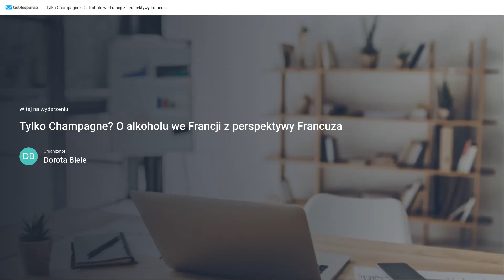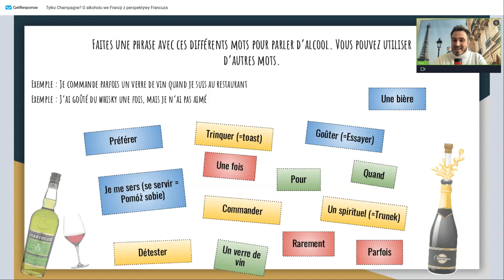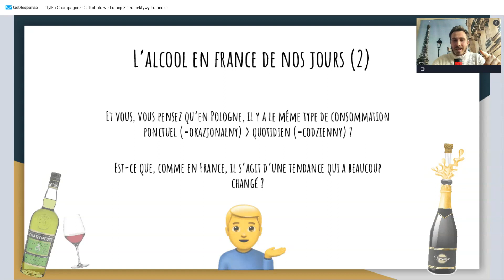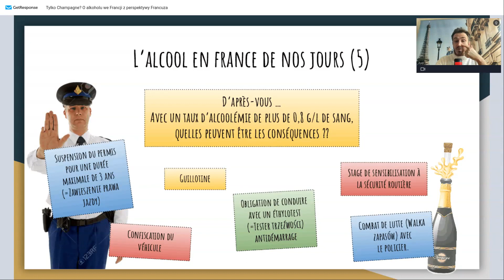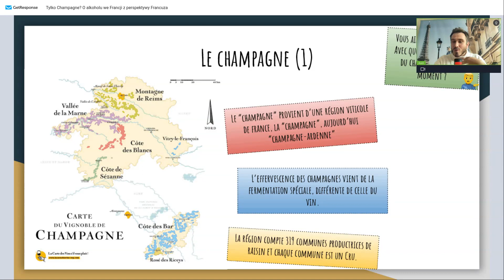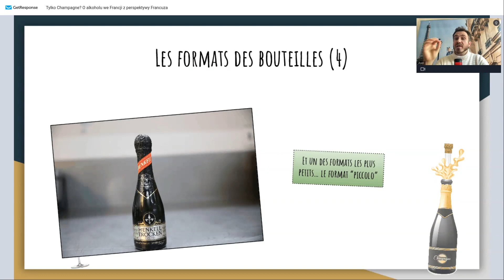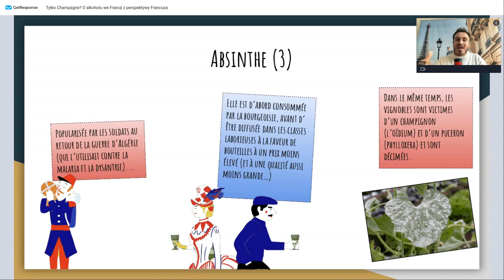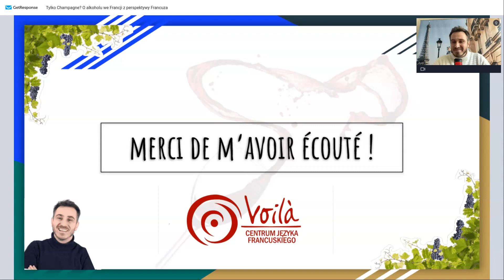Webinar - Tylko Champagne? Les Alcools de France